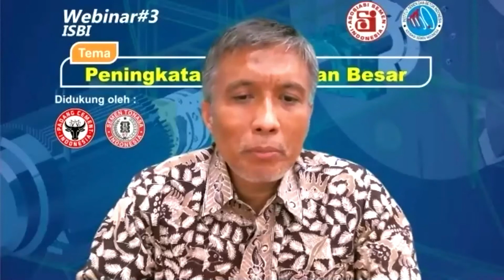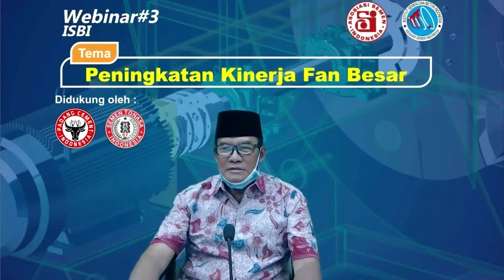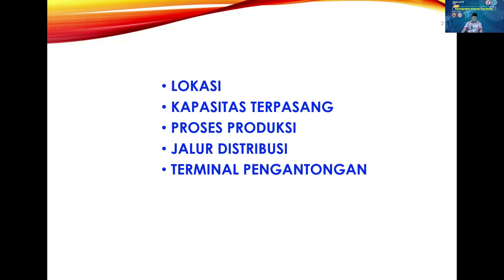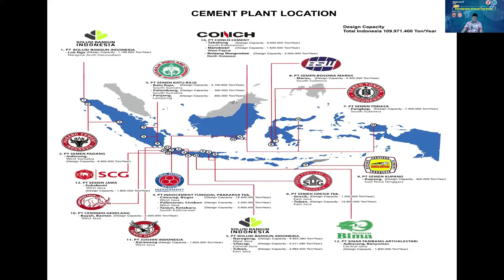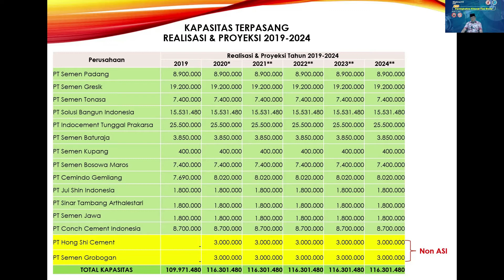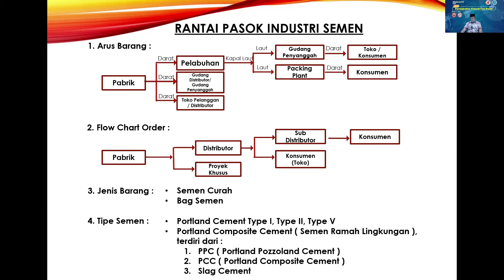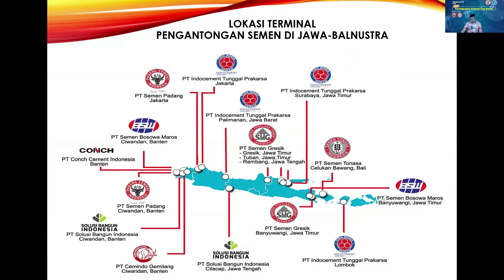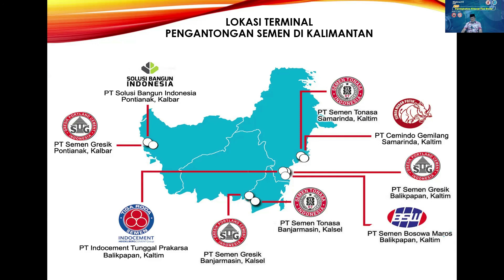Webinar ISBI#3 "Peningkatan Kinerja Fan Besar" Presentasi#1 Bagian-I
Web Seminar (Webinar) ketiga yang kembali diselenggarakan oleh ISBI (Institut Semen dan Beton Indonesia) berkerjasama dengan ASI (Asosiasi Semen Indonesia) pada Selasa, 24 November 2020. Webinar dengan topik "Peningkatan Kinerja Fan Besar" ini didukung oleh Semen Tonasa dan Semen Padang.

Presentasi pertama dengan judul "Kesiapan Industri Semen Mendukung Pembangunan Nasional pada Masa Pandemi COVID-19 disampaikan oleh Bapak Ir. Widodo selaku ketua ASI.